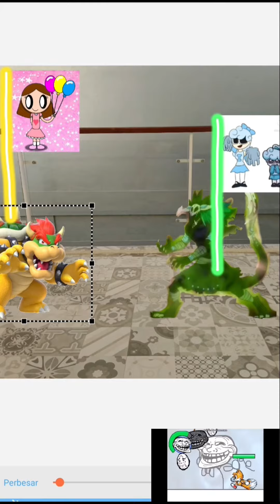jurassic world the drakrai return, stage 6, bowser vs zombie ciriattolizard